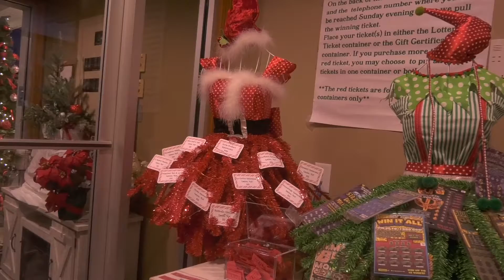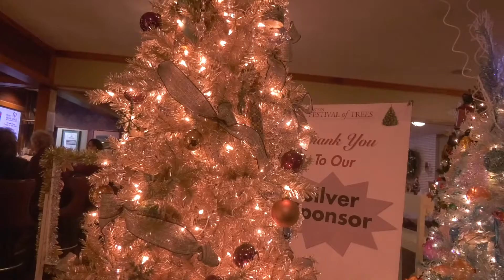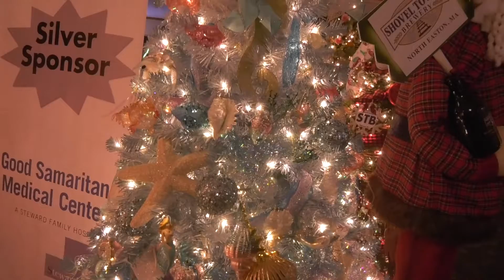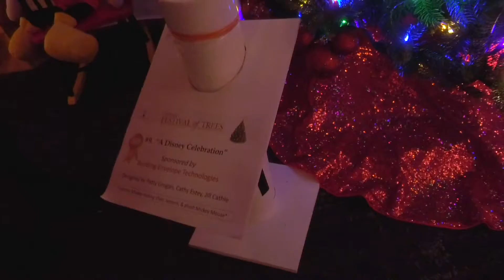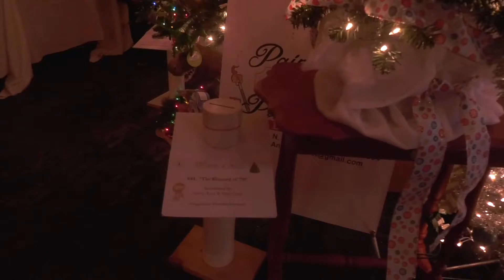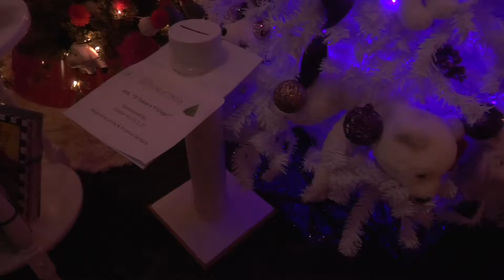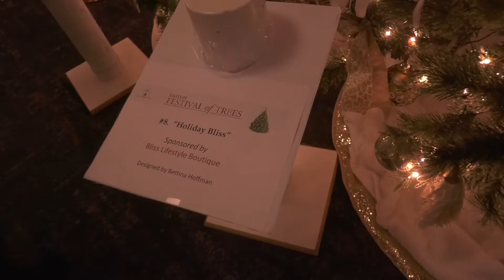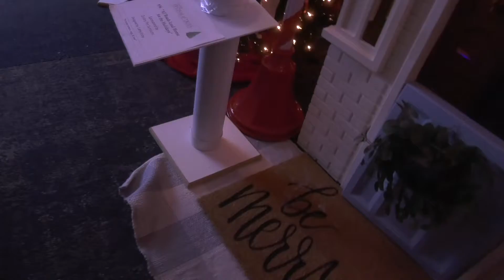Discover Easton: Festival of Trees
Easton Charitable Trusts presents the Festival of Trees hosted at the Easton Country Club.